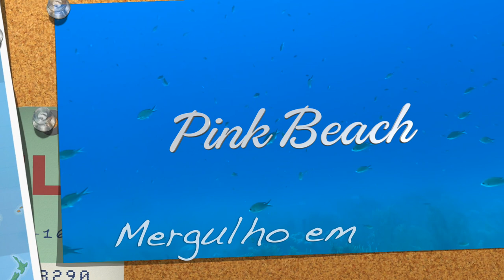BONAIRE Salt Pier (with Map) + Pink Beach / Photos by Pierre 2023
Dives in Salt Pier and Pink Beach in October 4th, 2023. Salt Pier Map! Photos by Pierre Henriet.